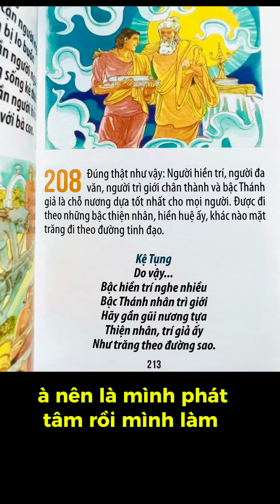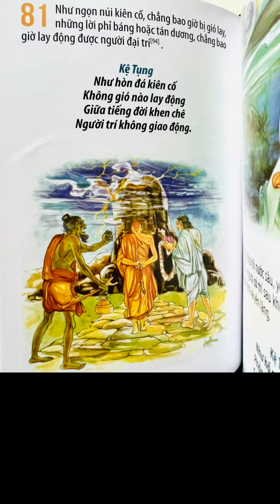Tu hành thì phải phát nguyện - Phát nguyện rồi thì phải thực hành (Thích Minh Tuệ)